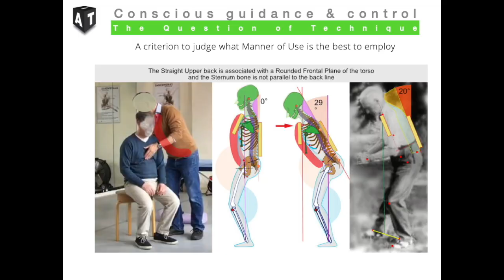Anthony Kingsley and Non-Verbal Communication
Anthony Kingsley is interviewed by Kevin Mackay on June 25th, 2021.

Anthony shares his thoughts on the Alexander approach of Jeando Masoero. Jeando has an approach to Alexander teaching which relies solely on verbal instruction and requires specific postural adjustments, angles and positions of various parts of the anatomy. This approach is based on Alexander's early experimentation with postural change and probably originates from Alexander's training as a Delsartes practitioner before he evolved his own particular brand.

Jeando refers to the classic Alexander approach as "the modern" Alexander Technique, and in one of his videos, used a shot of Anthony at work. He very kindly offered Anthony the right of response. His video editor Kevin interviewed Anthony for this occasion.

Anthony also discusses how a hands-free Alexander session can still be based on classic Alexander principles rather than on mechanics and posture alone.

Anthony is offering hands-on Alexander Technique sessions in North London at the Alexander Studio.

In his Alexander sessions, Anthony can help you retune yourselves, experience an uplifting of the body and mind, and deal much more effectively with the demands and stress of daily life.

Anthony is also a trained psychotherapist, and offers embodied psychotherapy sessions and a safe space for emotional learning and processing.

For those who can not reach him in person, Anthony Kingsley has pioneered a unique way of offering Alexander Technique sessions Online. Of course, the essential beauty and power of the Technique resides in direct communication via the hands of a highly skilled Alexander Teacher. But during this challenging time, we may need a space to quieten our nervous systems, and recover a sense of balance and harmony.

If you are inspired to have some online sessions with Anthony, please get in touch:

And for Alexander Teachers and Alexander Students and prospective trainees please visit our  Teacher Training site and feel free to sign up for more talks, seminars and resources:

Kingsley delivers a First Alexander Technique Lesson on May 20th, 2021 at the Alexander Teacher Training School

This is the first recorded First Lesson during Covid restrictions, and the first session at the ATTS new premises in Golders Green, North London.

Anthony is offering hands-on Alexander Technique sessions in the same location in North London at the Alexander Studio.

Anthony is also a trained psychotherapist, and together with his Alexander expertise, he can offer a space that can help you retune yourselves, experience an uplifting of the body and mind, and deal much more effectively with the demands and stress of daily life.

Your donation empowers us to expand our reach with invaluable teachings on the Alexander Technique - offering practical wisdom for better living, enhanced movement, and profound relaxation. Let's forge ahead together, nurturing a supportive environment where each contribution fuels a positive change. Your generosity today ensures that more individuals can discover the joy and freedom that comes from this powerful process.